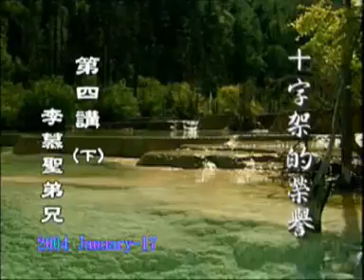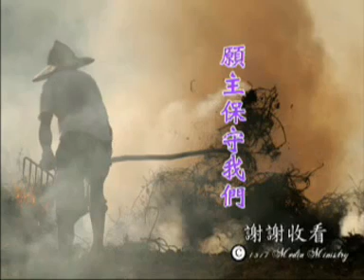十字架的工作第四讲下（李慕圣）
李慕圣弟兄1950年毕业于杭州神学院，在中国大陆服事主已超过半个世纪，是中国教会复兴的历史见证人。他一生为传福音坐牢四次。1973年6月第二次被捕，并且由于他在文革期间传福音、带领众人信主而被判了死刑，然而全能的神作工，奇妙地救他脱离“狮子口”，使他得以继续在全国各地奔走传道、服事众教会直到今日。《生命季刊》总第19、20、21、22及25期中，均刊登了他的文章和见证。他的《上山之钥》及《晨光》等著作，深得海内外华人基督徒的喜爱。是河南教会的根，是上海教会的光。

『神的忠心仆人李慕圣（李天恩）今天中午在上海逝世安息主怀！2016年5月3日。』